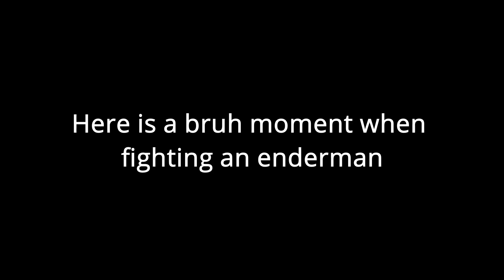What would you do in this situation? | Minecraft